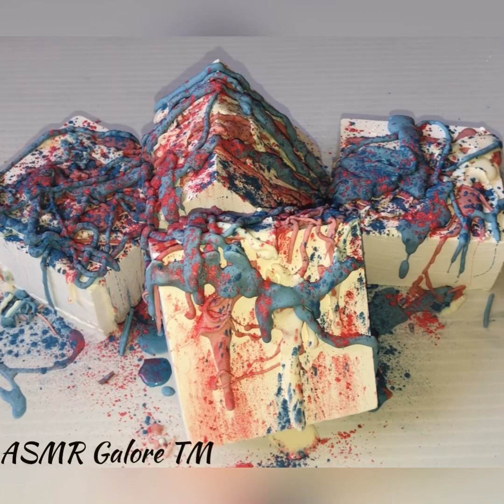Gym Chalk Crumble w/Cornstarch ASMR (Veterans Day, Honoring All Who Served) Relaxing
Satisfying gym chalk crumble. Chalk brand is CAP topped with cornstarch.

November 11 is Veterans Day (originally known as Armistice Day). This day is celebrated to pay respects to those who served the United States Armed Forces.

I am a proud Veteran myself. Served 10 years in the United States Army. But do keep in mind, I’ll always carry the mentality of Once a Soldier, Always a Soldier 🇺🇸💪🏼

Enjoy The Crumbles & Powdery Mayhem 😬😁

Credits 👇🏼
Musician: Rook1e

I’m currently on social media hiatus (Facebook & Instagram)